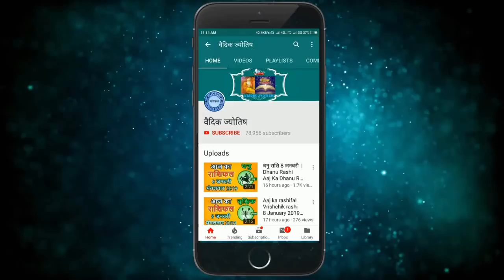वृषभ राशि 3 मार्च मंगलवार | Aaj Ka Vrishabh Rashifal |Vrishabh Rashi 3 March 2020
3 March vrishabh rashi
vrishabh rashiMarch 2020
Dainik Rashifal,Horoscope,Astrology
3 मार्च   वृषभ राशि
आज का राशिफल वृषभ राशि
वृषभ राशिफल